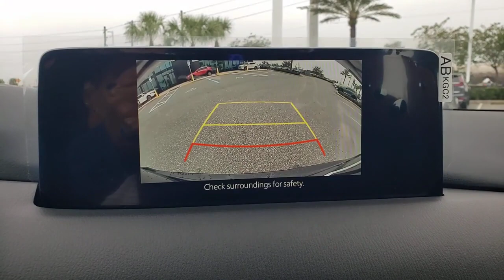2023 Mazda CX-5 Davenport, Clermont, Winter Garden, Orlando, Ocala, FL P0153497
Jet Black Mica New 2023 Mazda CX-5 2.5 S available in Clermont, Florida at Headquarter Mazda. Servicing the Davenport, Winter Garden, Orlando, Ocala, FL area:

Headquarter Mazda
17500 FL-50